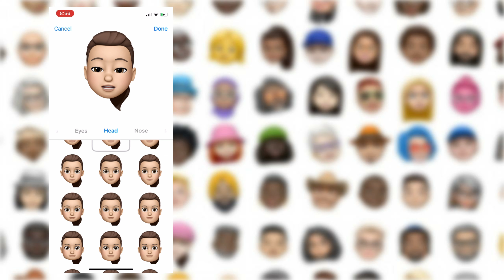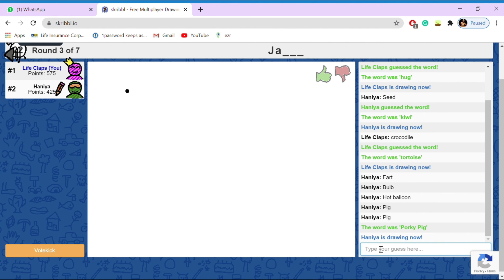Best of 2020 | Happy New Year 2021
Hey! my name is Adhi Jeevana and this is my channel. obviously. I'm 10 and like doing anything creative... I make a lot of weird and random videos here.

😊 These videos are child-friendly / kid friendly / family friendly!

Current Obsessions:
Rainbow, Tiny stuff, MINECRAFT, Among Us, Drawing, and Painting.